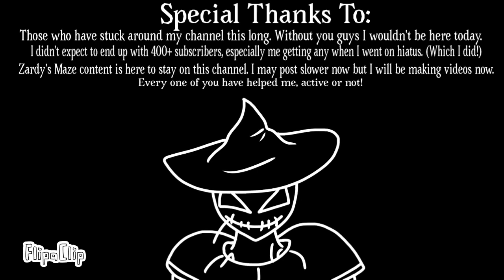BYE BYE - Animation meme - Ft. Zardy’s Maze, and Pumpkin Jack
I’m BACK.
So I’ll try to post more. Sorry for the very stuff movement but I’m more art over animation to this point, I may fix it in the future depending on what does better.
(As of now it looks like the ‘real animation process’ had been more successful over my usual tweeting, according to the “I got the child” video)

Zardy’s Maze and the characters in it are by SwankyBox, so check him out, he’s awesome! :)

*This animation meme was made via Ibispaint X and FlipaClip!

[DO NOT POST ANY SHADY LINKS ON MY VIDEOS, THEY WILL BE DELETED UPON FIND.]

Thank you for 400+ followers! :)